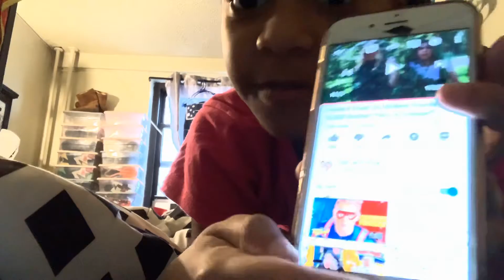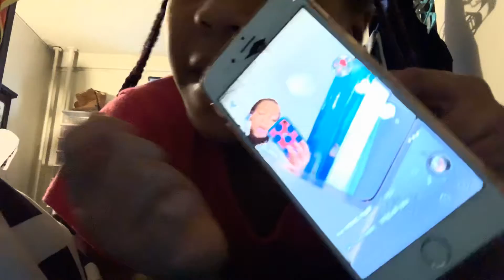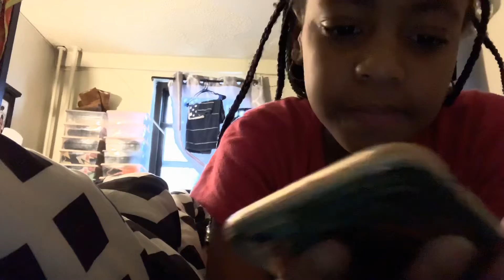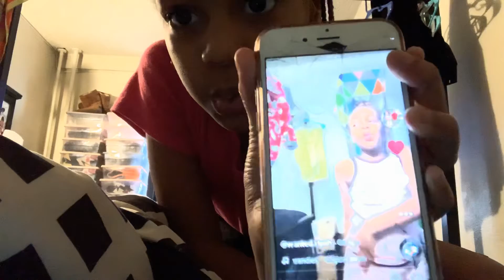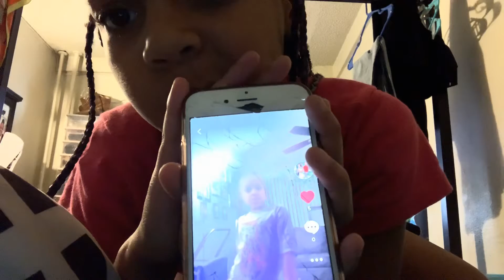Me re-creating my TickTock‘s